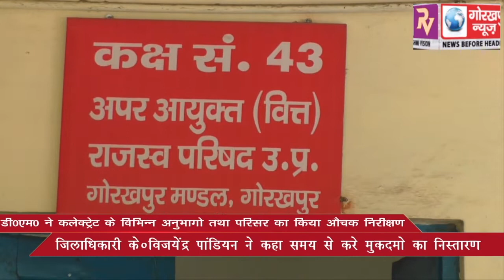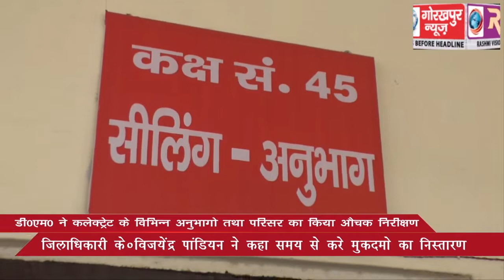जिलाधिकारी के0विजयेंद्र पांडियन ने कलेक्ट्रेट के विभिन्न अनुभागो तथा परिसर का किया औचक निरीक्षण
जिलाधिकारी के0विजयेंद्र पांडियन ने कलेक्ट्रेट के विभिन्न अनुभागो तथा परिसर का किया औचक निरीक्षण, कहा समय से करे मुकदमो का निस्तारण